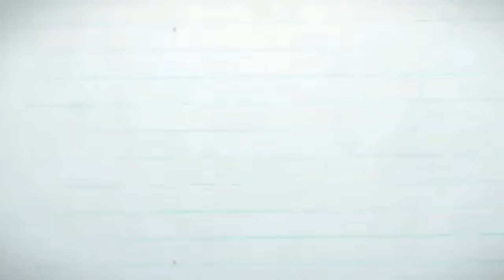NAMASYAL ANG ANAK KONG PINAY AT ANG STEP FATHER NIYANG TURKISH! FILIPINA AND TURKISH FAMILY!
PASYAL SILA!